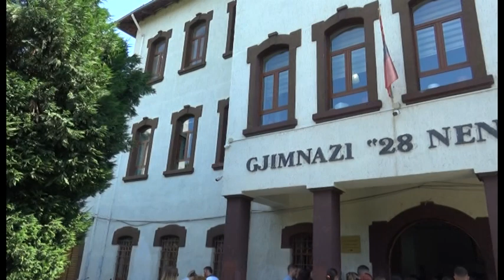MATURA SHTETËRORE, PROVIMI I PARË| ANTENA TELEVIZION